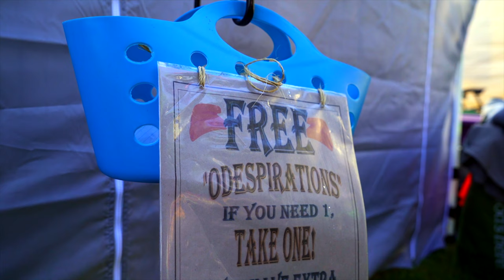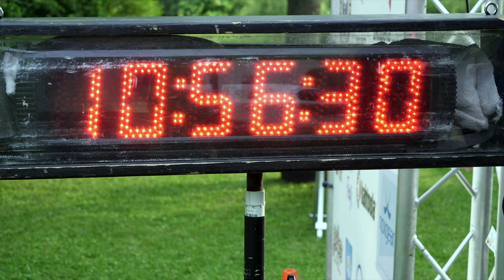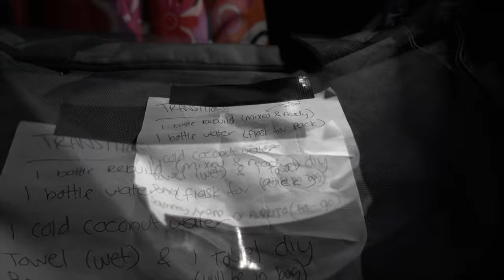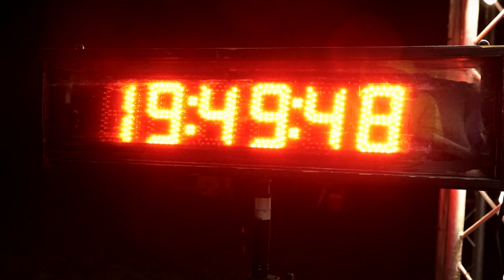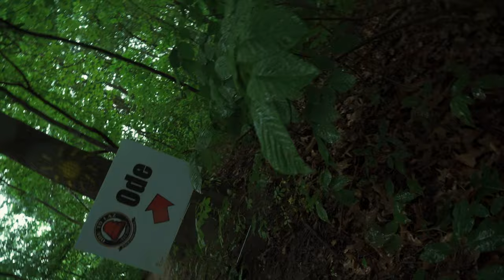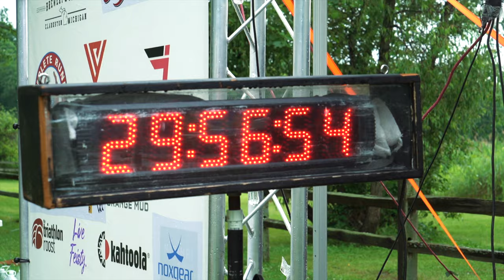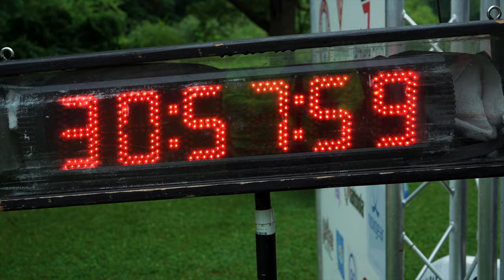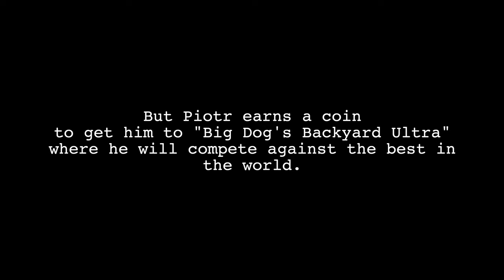Backyard Ultra - Big's BackYard Qualifier -Ode To Laz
BackYard Ultra. Last Man Standing. Last Person Standing. Last One Standing.

Check out the Ode To Laz.

Sarah Moore. Piotr. Miko. Matt B. Davis. Mike Melton. Tad and more.